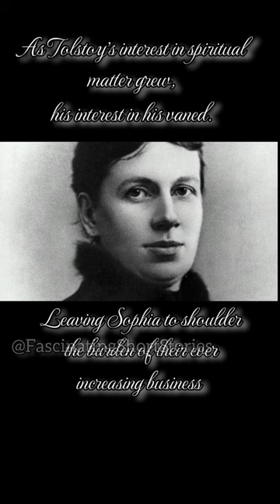The worst marriage in literary history! Russian author Leo Tolstoy and his wife Sophia Behrs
I've been admiring Leo Tolstoy's literary pieces right since I was a kid. As a kid I was deeply fascinated by the innocence and purity of his writings. Also after growing up, his spiritual and philosophical approach attracted me and I became a fan of him. Such a big fan that I started learning Russian, so that I can read his original work.

Other than his writings, I am an admirer of him as person too because of his kind nature and what he did for the poor and needy people. But keeping all this aside, I didn't know about his relationship with his wife, until I started researching about his personal life.
And also I feel being intimate with someone else even a night before your wedding is terrible! We can only imagine what his wife had to go through after getting to know all these.

But nonetheless, after his interest in spiritual matters grew, he left many ill practices like sexual exploits, hunting etc and became a complete new person, or may be I should say a better version of himself. And this is the person whom I admire, whom millions of people admire. So please do not create a negative image of Leo Tolstoy after watching this video because after whatever he did in his early life, he changed himself and became how we remember him today ❤️